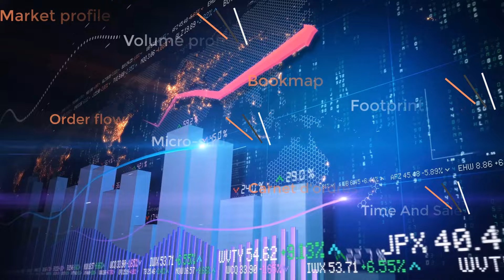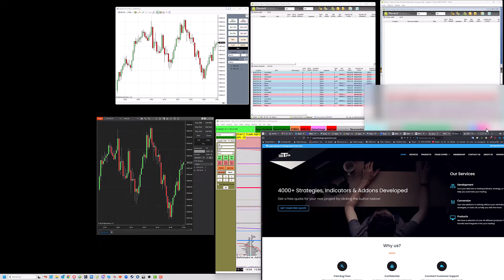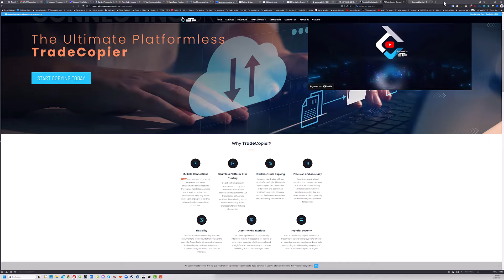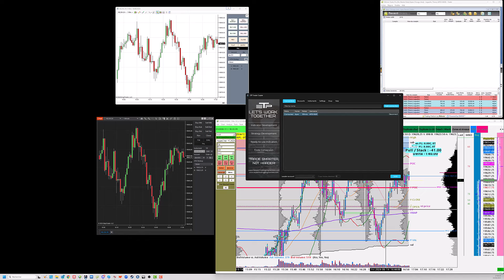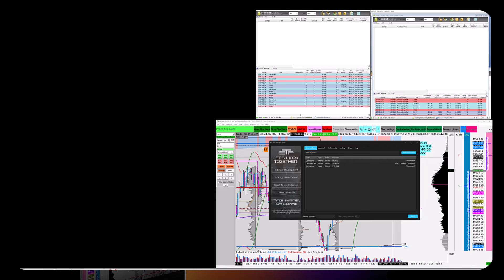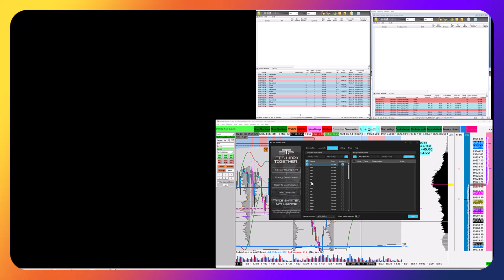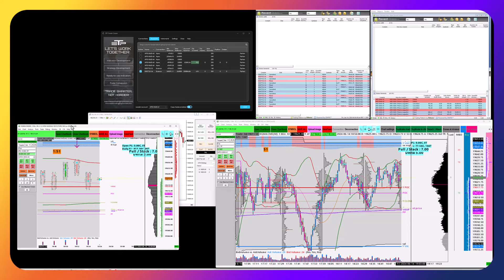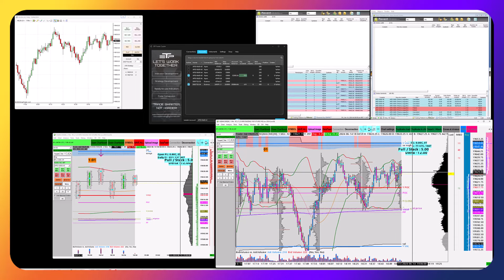Propfirm : Copieur de trades Rithmic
télécharger le copieur et l'installer sur votre pc (ou votre vps)

Compte Facebook : ThierryDeTMP
Page Facebook : ThierryTMP